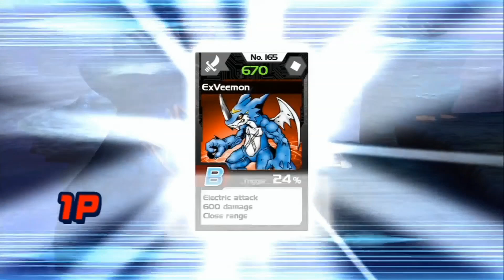Digimon All Star Rumble - Veemon - Part 7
Last time we fought against our mentor's partner and rival. Gabumon. So let's see if we fight against our rival now or that is somebody else. Let's get started and see what we can do about it. Its going to be hard